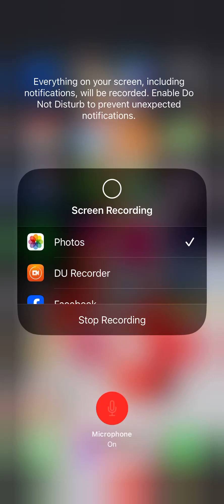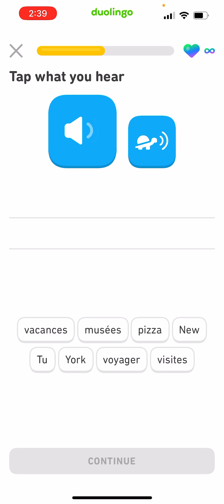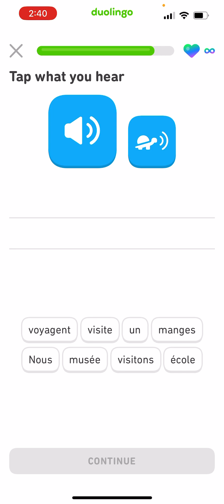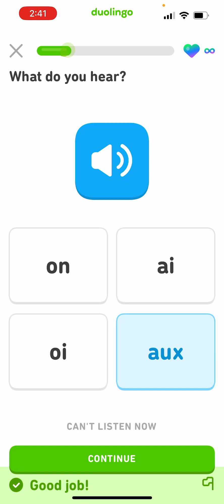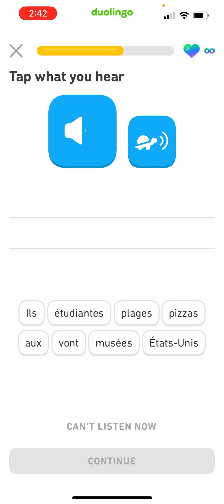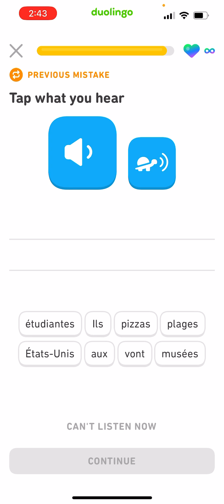French day 78